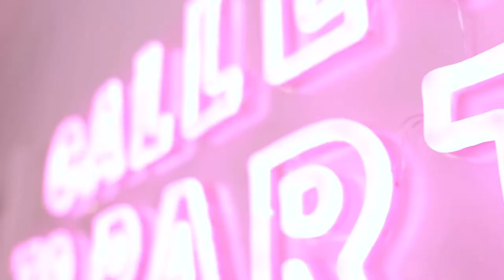Shark Tank Application Video - Party With Lushra - Season 13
Lushra goes into the Tank on Season 13.. 🦈